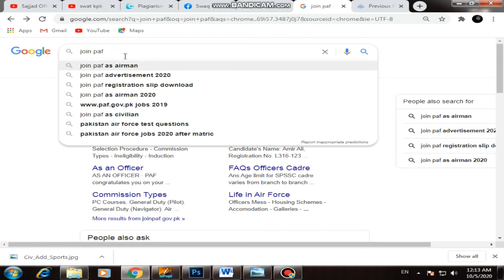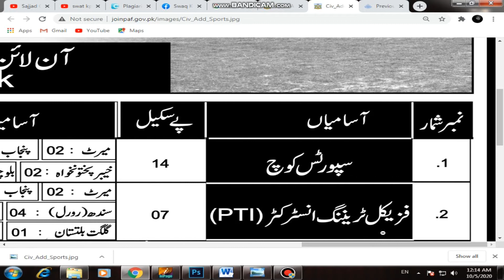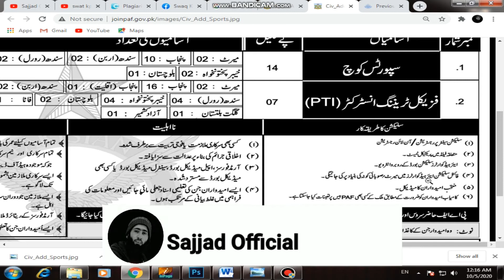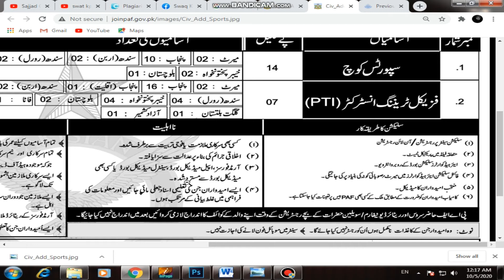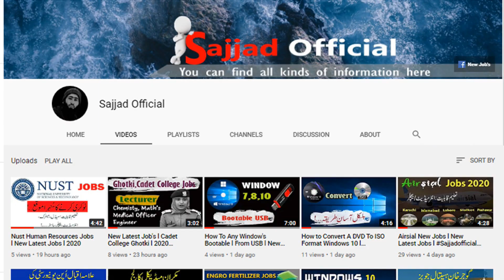Pakistan Air Force Jobs l New latest Announcement l 2020